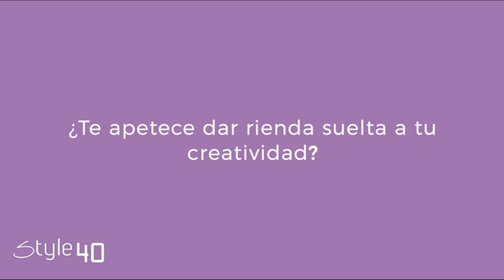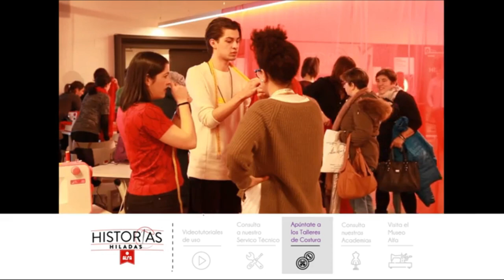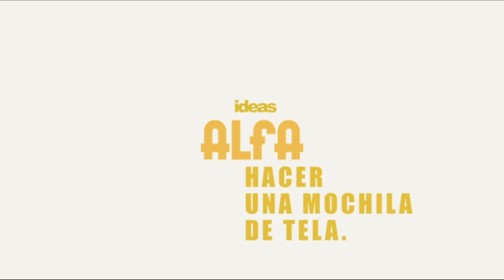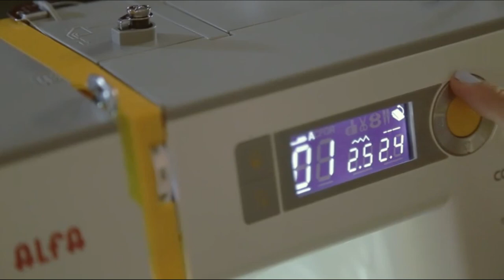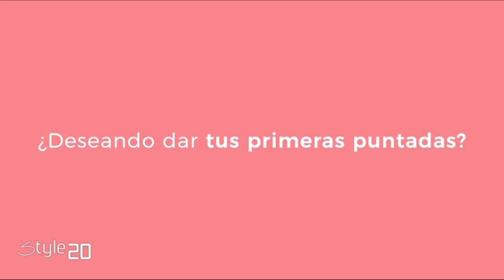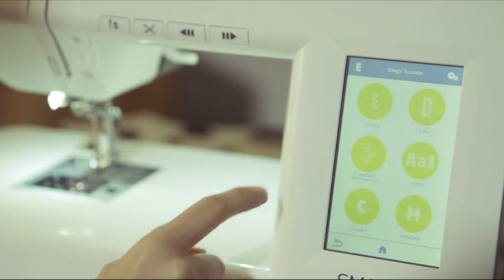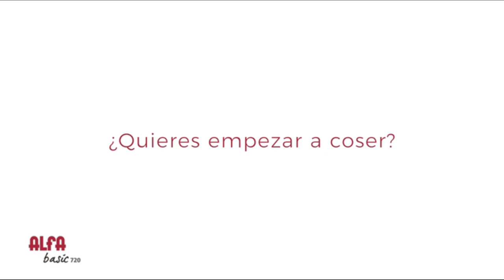🏆 MAQUINAS de COSER MEJORES 6 ✅ - Baratas Calidad Precio Amazon 🛒 Merktop 2021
✅ 1- Alfa Máquina de Coser

✅ 2- Alfa Compakt 500E

✅ 3- Homever Mini Máquina de Coser

✅ 4- Alfa Style 20 Zig-Zag

✅ 5- Alfa 70 Puntadas

✅ 6- Alfa Basic 720